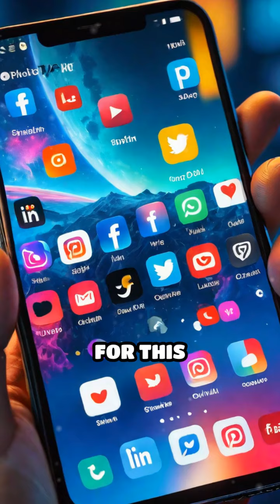Gen Z and the Future of Volunteerism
Discover how Gen Z is redefining volunteerism through digital platforms! Join the movement of meaningful community service.